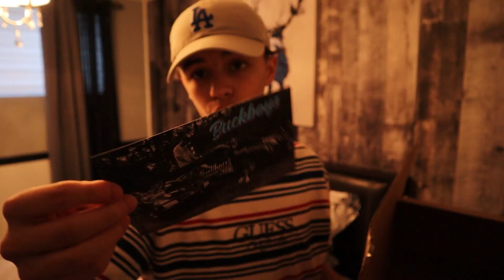24H dans ma vie de Streamer (1 an plus tard)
⚡️24H dans ma vie de Streamer ⚡️

Aujourd'hui , dans cette vidéo , vous allez passer 24h dans ma vie de streamer !